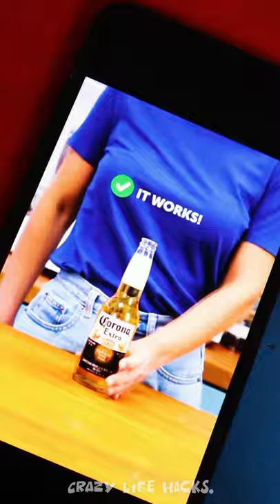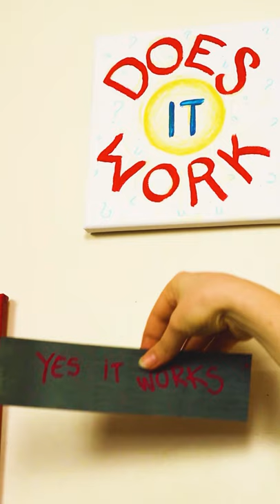Life Hacks Busters - CD Bubble & and MUCH MORE !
Fun with useless CD's, Weird Way To Open A Bottle & Magic Trick